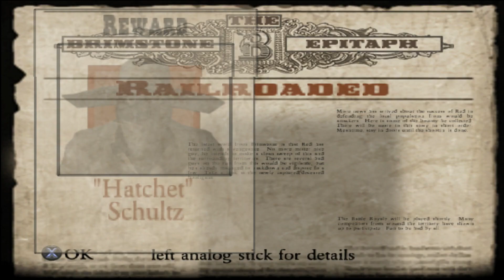Red Dead Revolver | NG+ Railroaded (4:21.615)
Holy shitt! I did NOT expect to get this during my derust stream! LMAO this is soooo lucky. That launch is so inconsistent its crazy! Be sure to watch the Twitch Vod if you wanna hear my reaction lol